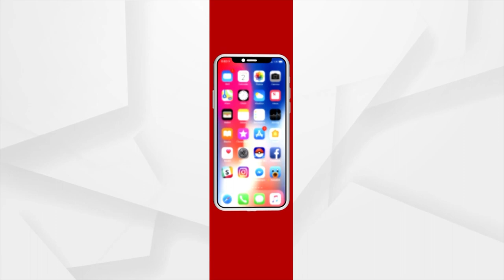G-20 Awareness Program Organised At Several Institutes In Bhubaneswar